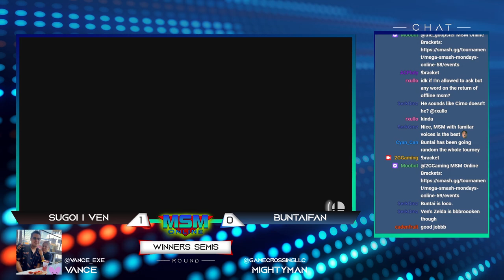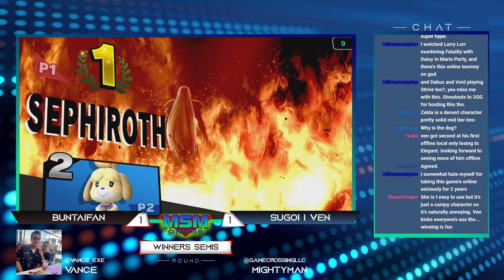MSM Online 59 - ven (Zelda) Vs. BuntaiFan (Shulk) - Winners Quarters